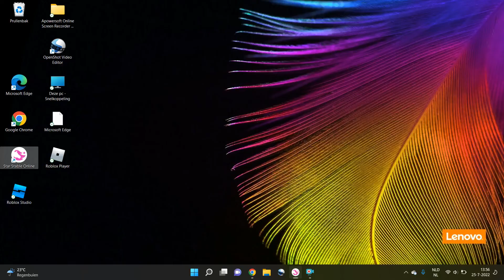BEZOEK IN MIJN STAL , ALS PAARDEN VAN STARSTABLE KONDEN PRATEN...KREGEN ZE RUZIE..